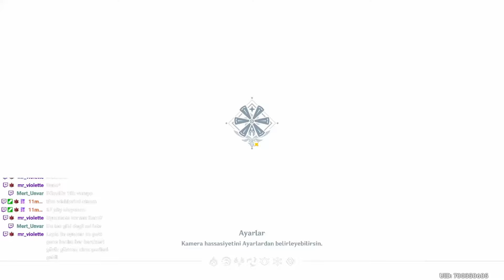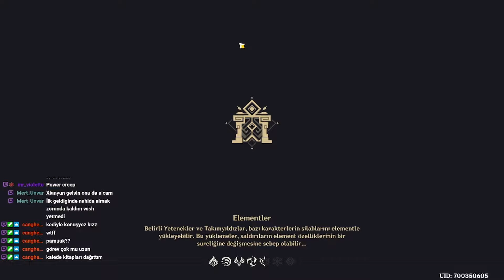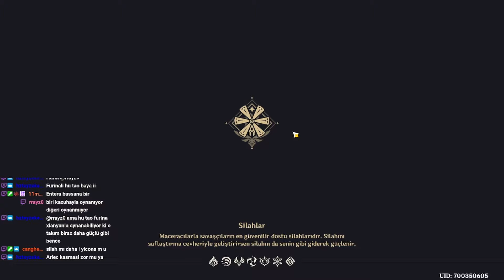ARLECCHINO İLK İZLENİM VE TAKIM DENEMELERİ - [Genshin Impact Türkçe]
Bölümler:
00:00 GİRİŞ
00:10 C2 KAZUHA-YELAN VV VAPE
04:10 KALKAN VAPE TAKIMI
08:50 KAZUHA-YELAN VV VAPE
13:20 ZHONGLI-YUNJIN
17:00 CHEVREUSE OVERLOAD
20:40 MONO PYRO
24:55 SUCROSE-YELAN VV VAPE